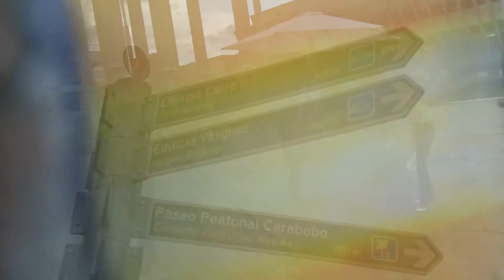WOM CAMPAÑA 10-11 2018 | MODA INTERNACIONAL